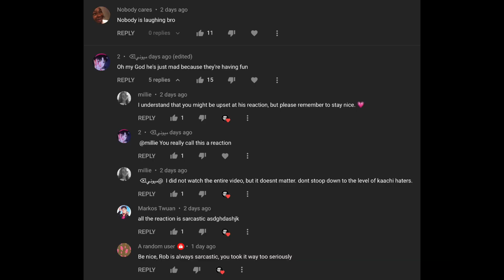An In-Depth Analysis of KAACHI's Get Up comeback